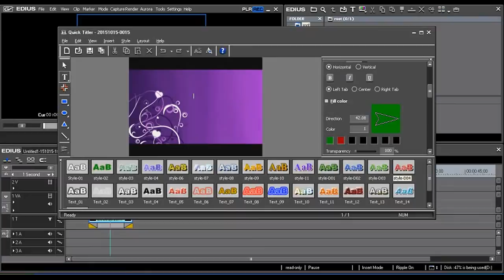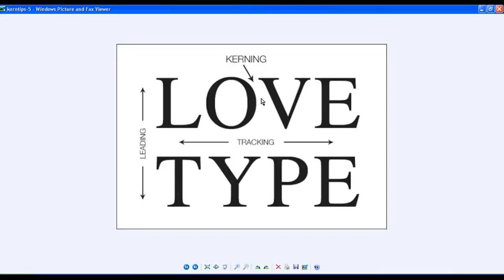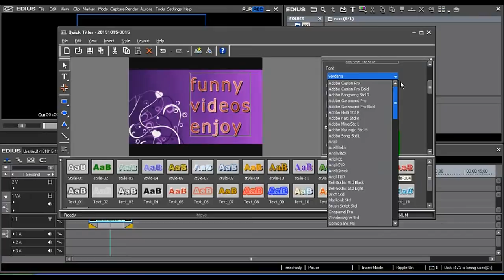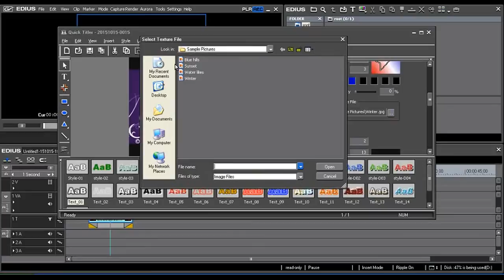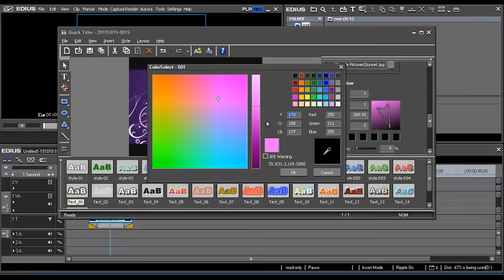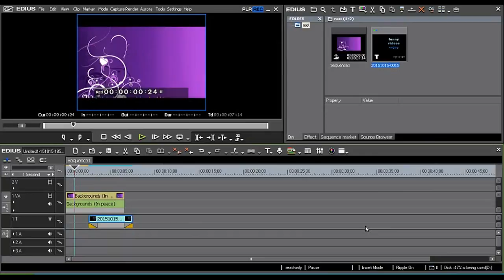Edius Tutorials in Telugu - Class 11 - Edius Text Properties - Tutorial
edius textproperties,ediustextproperties,ediustext,ediustextproperties in telugu,eidus tutorials in telugu,edius 7 telugu,edius 8 in telugu,photoshop tutorials in telugu,after effects telugu,after effects tutorials in telugu, web designing tutorial in telugu,ms office 2013 in telugu,excel 2013 in telugu,ms excel 2007 tutorial in telugu,ms word 2007 tutorial in telugu,c language tutorial for beginners in telugu,